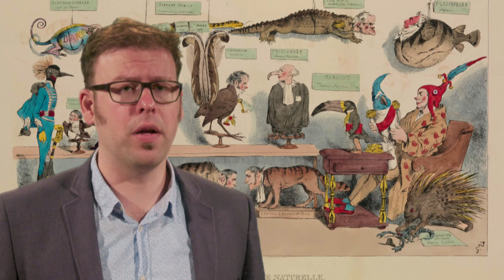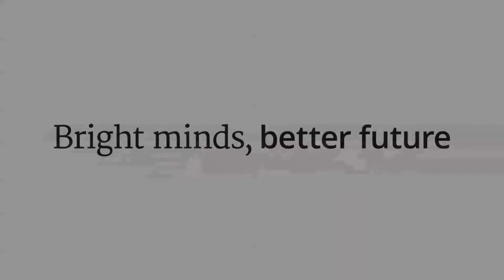24. How states have changed science and science has changed states. By Robert-Jan Wille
How important to you are the sciences and humanities? Who should pay for them? Most of the people would say: the state is responsible for funding. Throughout history, it was indeed the modern state who became the main funding body of universities, academies and national science foundations. There has always been a deep and complex relationship between science and the nation state in general. On the one hand, scientific progress contributed to the emergence of the modern state. At the same time, the emergence of the modern state produced new scientific ways of knowing. Robert-Jan Wille explains how science is connected to it's local, national en global politics.